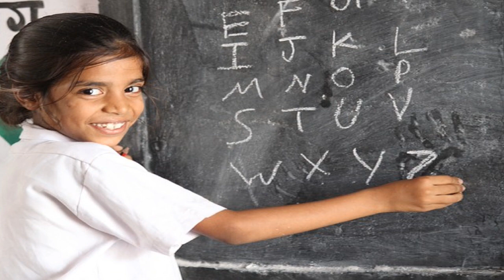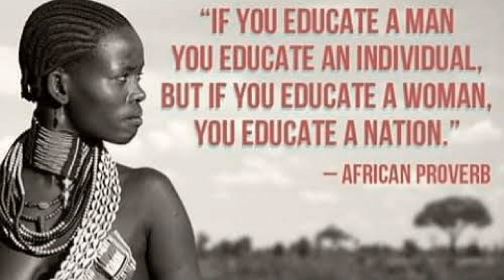Child Marriage Social Awareness Program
Child marriage is a violation of human rights. It is a global issue as it has been destroying
the lives and future of many children. Due to the devastating impact of early marriage on
the lives of children, it has been strictly forbidden by the law. According to UNICEF:
‘child marriage is a form of violence against children.’
Even though child marriages are common in both the genders, girls contribute to the vast
majority and they are affected adversely. Early marriage is an outright denial of basic
rights. It refuses girls the right to make important decisions related to their life, health and
well-being. This makes them more vulnerable to mental, emotional, physical and sexual
abuse.
Child brides suffer various difficulties and they have long lasting consequences. Young
married girls are not physically mature enough for sexual intercourse or child birth. They
are more prone to pregnancy related problems that can lead to lifelong complications.
These complications are a leading cause of death in young mothers. Not only do the
young mothers suffer but it is also life threatening for the offspring. Young brides are
also more likely to suffer from sexually transmitted infections like HIV.
Child marriage forces girls out of education. Education is crucial for girls to make
informed decisions related to their sexual health and welfare. By snatching away their
rights to develop themselves and to learn and understand their capabilities and potentials
we are just creating individuals that will always be dependent on others for everything.
We are disempowering these girls and by doing so we are hindering the progress of our
future. With every young girl being married off early and being compelled to leave
education, we all suffer. We lose a potential future doctor, engineer, teacher, business
woman, politician or a leader.
The price each one of us has to pay for every child bride is enormous. As it is said, ‘if
you educate a man, you educate an individual. But if you educate a woman, you educate
a nation.’ The education of the whole nation is at stake. Therefore, ending child marriage
is essential for the prosperity and stability of our country.